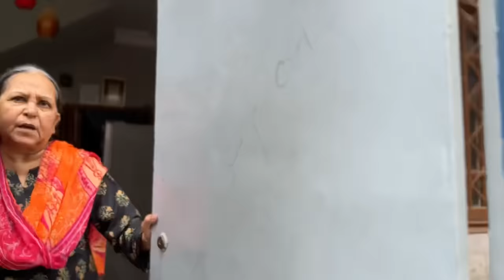Aj Mere Ghar Pe Subscribers Aye Mujhse Milney Aur Eidi Lene | Eid Day 01 ❤️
If you Want to Promote Your Brand/Product in Our Vlogs,You Can Contact On this Number 👇